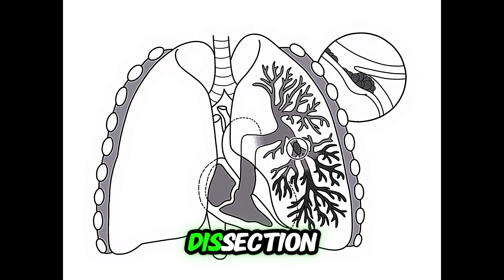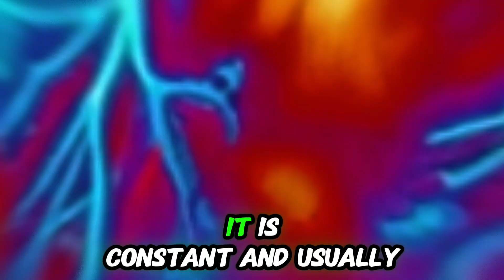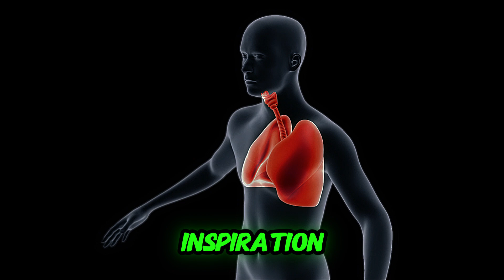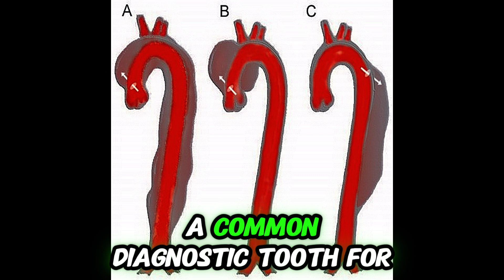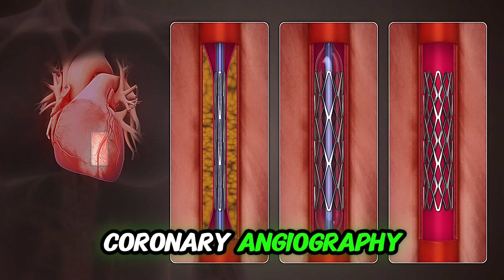9 Heart Attack Signs You Should NEVER Ignore!"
Chest Pain: The most common symptom of a heart attack is chest pain, often described as pressure or tightness rather than sharp or stabbing.

Radiating Pain: Heart attack pain can radiate to the arms, shoulders, or back, especially the left arm.

Associated Symptoms: Other symptoms include shortness of breath (dyspnea), nausea, sweating (diaphoresis), and fatigue, especially in elderly patients or women.

Pain Timing: Heart attack pain builds up over minutes and lasts at least 20 minutes. Sudden, sharp, or brief pain is usually not related to a heart attack.

Physical Exertion: Heart attack pain worsens with physical exertion and doesn’t change with body position, touch, or movement, unlike other causes like musculoskeletal or gastric pain.

Signs of Severe Heart Attack: Anxiety, pale or bluish skin (cyanosis), and excessive sweating are strong indicators of a severe heart attack.

Non-Heart Attack Indicators: Pain that improves with sitting up, worsens with breathing (pleuritic), or is tender to touch is less likely to be a heart attack.

Diagnostic Tools: ECG, cardiac biomarkers like troponin, and imaging like CT angiography and X-rays are critical in diagnosing myocardial infarction.

Life-Saving Procedure: Percutaneous coronary angiography is a key procedure for identifying blocked coronary arteries and guiding treatment.

9 Predictors of a Heart Attack: Important predictors include pain radiating to the arms, nausea, excessive sweating, and pain after exertion, particularly in males over 45 or those with a history of angina.